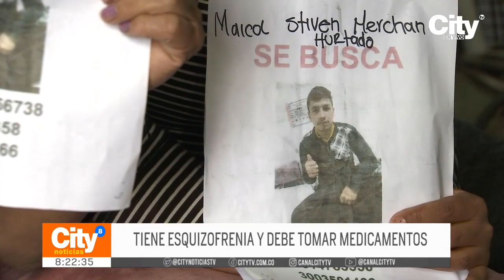Un contador y un joven con esquizofrenia llevan varios días desaparecidos | CityTv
Julio César Peña un contador de 36 años de edad completa ocho días desaparecido. Pese a que la familia realizó la denuncia ante la Fiscalía, nada conduce a su paradero. Por otra parte, Michael Stiven Merchán de 23 años de edad completa 6 días desaparecido, este hombre padece esquizofrenia. Conozca más detalles en la nota informativa.